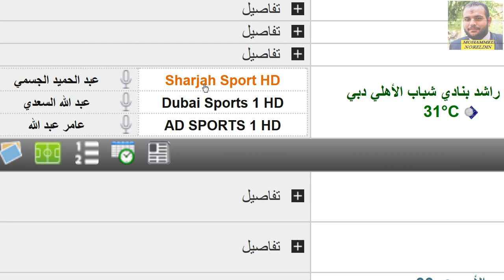موعد مباراة الامارات واوزبكستان الودية والقنوات الناقلة والمعلقين - مباراة أوزبكستان والإمارات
موعد مباراة الامارات واوزبكستان القادمة الودية والقنوات الناقلة والمعلقين - مباراة أوزبكستان والإمارات

المنتخب الاماراتي
منتخب الامارات
منتخب اوزبكستان
المنتخب الاوزبكستاني

الإمارات
الإمارات
أوزبكستان
أوزبكستان

مباراة ودية